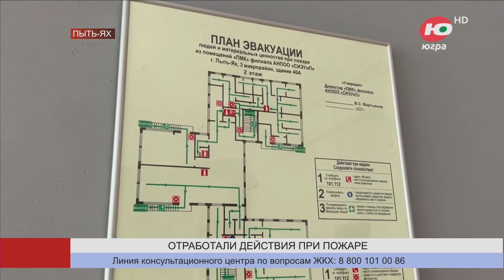В Пыть-Яхе огнеборцы отработали тушение пожара в колледже